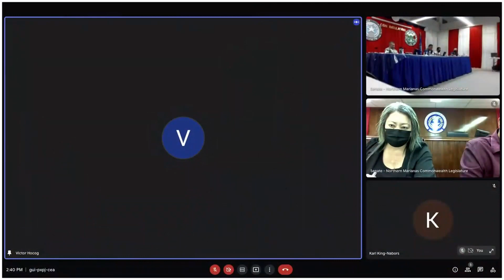220323 Senate 4th Day, 3rd Regular Session [1:30pm ROTA]